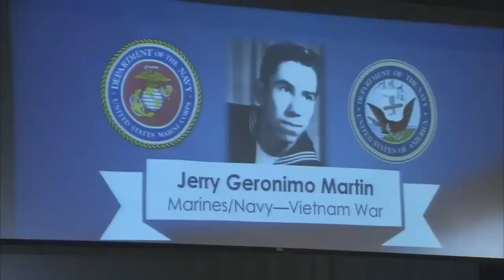Vets Get Diplomas Years After War Interrupted Their Education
The ceremony was held at a California high school for 22 veterans who were unable to complete their education because of service during wartime.